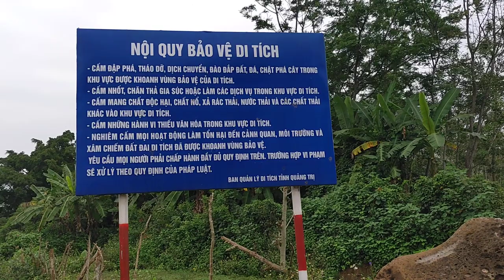Bí ẩn Giếng cổ Chăm ở Gio An và ruộng bậc thang | Quảng Trị: Đi Để Yêu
Nghe người bạn trẻ ở đây giải mã hệ thống nước mọc tạo nên giếng cổ ngàn năm.
Hệ thống giếng cổ này nằm dưới chân những quả đồi ở độ dốc khác nhau đã được người xưa khai mương, xếp đá theo ý đồ của mình để tận dụng những mạch nước ngầm trong lòng đồi chảy ra phục vụ cho ăn uống và tưới tiêu. Kỳ lạ là ở kỹ thuật lập bể, ngăn dòng hoàn hảo của người Chăm khiến hàng nghìn năm nay dù trời có hạn hán đến đâu thì nguồn nước thuộc hệ thống giếng cổ Gio An cũng không bao giờ vơi cạn, vẫn trong xanh, mát rượi và được dân làng xem như báu vật.
Tùy vào mạch nước, độ chênh lệch của các triền đồi và dụng ý sử dụng mà người Chăm đã tạo nên hai loại giếng khác nhau ở Gio An. Loại thứ nhất là dựa hoàn toàn vào mạch nước tự nhiên để tạo nên những giếng nước với cấu trúc gồm phần tầng đá gia cố, bể lắng rồi sau đó tràn vào hồ chứa…

Đăng ký trở thành thành viên chính thức của Kênh, Bạn sẽ nhận được nhiều đặc quyền khi xem những cảnh đẹp bất ngờ và những sự kiện thú vị mà chúng tôi vừa ghi nhận được trên mọi nẽo đường thành thị và thôn quê Việt Nam. Hãy bấm vào nút THAM GIA

This video is about the ancient well built by the Champa Kingdom for 2000 years ago.
The complex of water well in the village of Gio An is so amazing and well preserved by villagers.
They are now becoming the tourist attraction by Quang Tri government and tourism department.

Laddies and gentlemen! Welcome to Vietnam Discovery. If you need motivation on happiness tips, clutter-free living, cooking, grocery shopping, food stylist, meal prepping, a normal lifestyle saving and making money, you are in the right place. On this channel, our team share what has worked for us. We hope to inspire, encourage, and learn and make room for what matters most. Come a long and join me on this journey! We appreciate your views and subscription!
Then feel free to buy me a drink to show your support! ➭